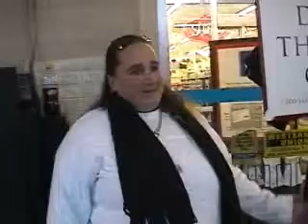Salvation Army Interview Series: Leslie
We did a short survey of Salvation Army Red Kettle Campaign bell ringers. Some topics we asked questions concerning: how many years the person has rung the bell; paid or volunteer; member of the Salvationist Church or not; and, if not, what kind of religion the person is, and whether or not in fellowship with the Salvationists. After that, we asked about any obvious differences in doctrines between the bell ringer and the Red Kettle organization, to see if religious differences mattered to them. Results were interesting enough.